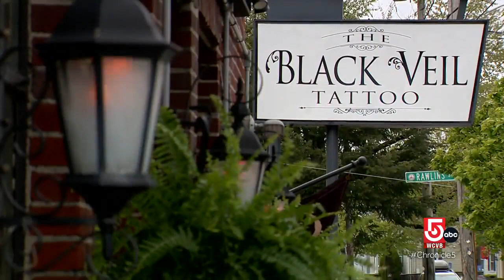Twin tattoo artists make a mark in Salem